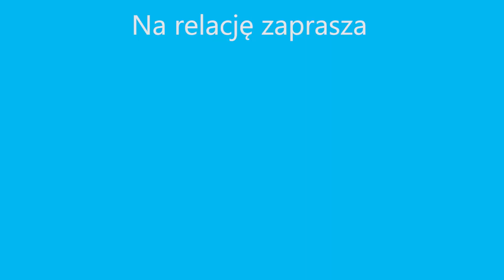Wypowiedzi po meczu Zdunek Wybrzeże Gdańsk - Orzeł Łódź (04.08.2020)